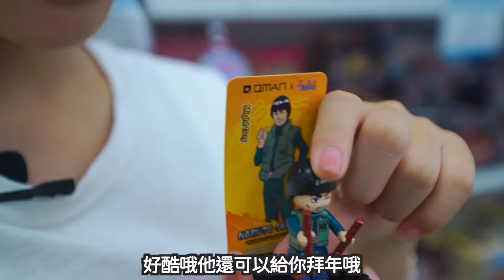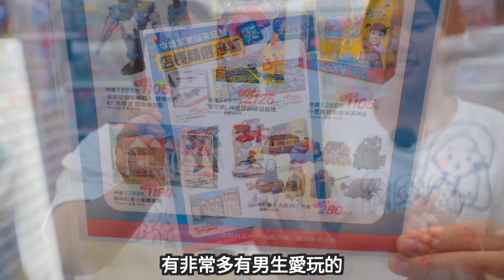姐姐的生日禮物我們送了一台手機！在來玩聚買到你想要的商品！來玩聚中壢家樂福店 SunnyYummy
姐姐生日快到了，我們決定帶她去**來玩聚**挑選禮物，沒想到一進去就被那裡的玩具種類震撼到！
突然看到一個非常適合姐姐的「手機」，我們毫不猶豫地買下來，當作她的生日禮物。

其實，這次來逛也是為了享受**來玩聚**的會員優惠。作為會員，有太多好康可以享了！

【聚友會員享】
- 每年生日可享77折禮券 乙張
- 專屬集點活動，點數兌換大小獎品
- 店內購物原價品8折、特價品再85折 乙次

【金卡聚友】
- 累積消費滿300元即可升級金卡會員
- 店內購物原價品8折、特價品再85折 一年內無限次數

9月活動消費滿額再折抵
全館消費滿500元贈50元（滿1000元贈100元...以此類推）
*當日單筆消費金額累積贈送
*贈送之抵用券為會員系統發送，每張面額50元
*可與會員優惠並用，單筆消費限用乙張
*一番賞/轉蛋/機台/部份特殊品項不適用

這次帶著姐姐來選禮物，真的是一個非常愉快的購物體驗，還順便享受了滿滿的會員優惠！想要給孩子們挑選好禮物，或是準備過年禮物的爸媽們，來玩聚真的超推薦！趕快加入會員，讓你和孩子都能享受更多樂趣和折扣吧！